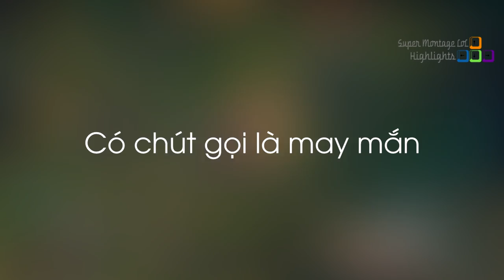Doublelift gào thét tên của Levi sau pha lật kèo này, TF Blade bị ba con lính đi lạc gank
Doublelift gào thét tên của Levi sau pha lật kèo này, TF Blade bị ba con lính đi lạc gank - Khi Cao Thủ Stream có gì Hot #517
✦ Link Nhạc:
✦ Outtro:
✦ Xin cảm ơn Twitch.tv Streams:
❤ Doublelift: /doublelift
❤ TFblade: /tfblade
❤ Shiphtur: /shiphtur
❤ Box Box: /boxbox
❤ KiNG_Nidhogg: /king_nidhogg
❤ Bang: /bang
❤ Yassuo: /yassuo
❤ Imaqtpie: /imaqtpie
❤ Faker: /faker
❤ Ssumday: /ssumday
❤ Voyboy: /voyboy